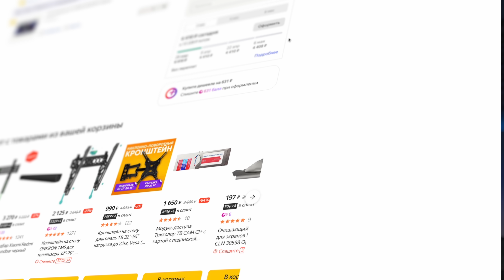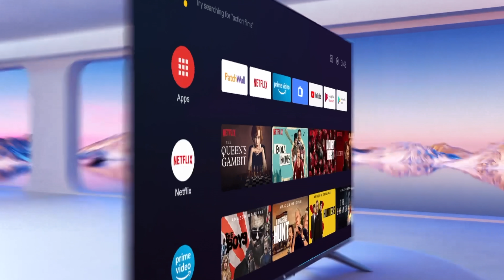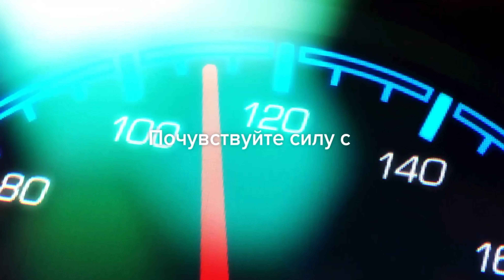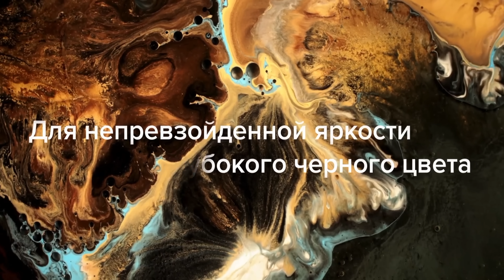КАКОЙ ТЕЛЕВИЗОР КУПИТЬ ВЕСНОЙ 2023 ГОДА?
СПЛИТУЙТЕ НА Яндекс Маркете БЕЗ КОМИССИЙ И ДОКУМЕНТОВ - покупайте сейчас, а платите потом

В этом видео я вам расскажу о том, какой по моему мнению сейчас телевизор выгоднее всего купить. Цены будут разные, от доступных моделей, до более премиальных и технологичных. Ваши варианты актуальных моделей телевизоров на весну 2023 года пишите в коммментариях.